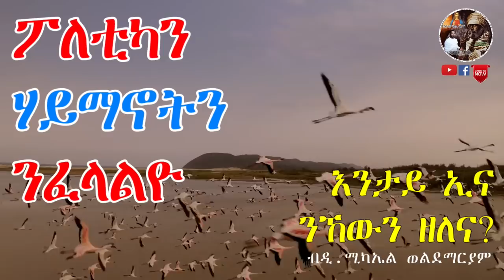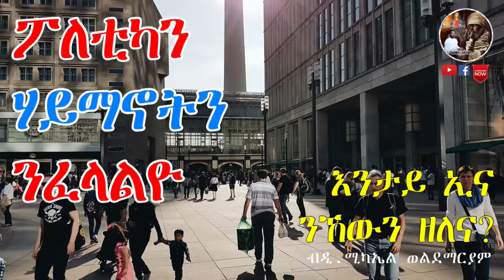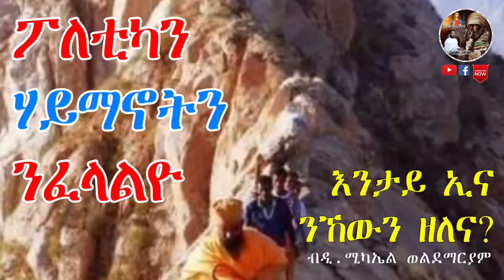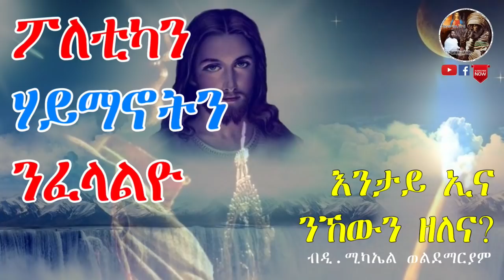ፖለቲካን ሃይማኖትን ንፈላልዮ | ብዲ.ሚካኤል ወልደማርያምን